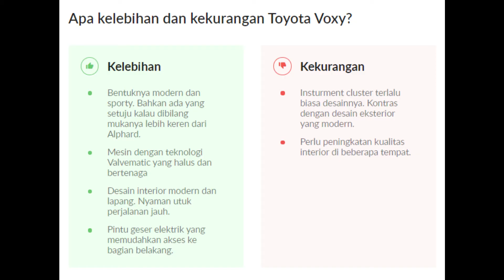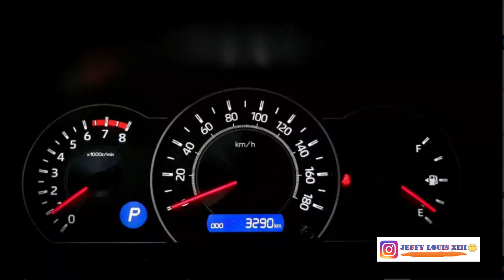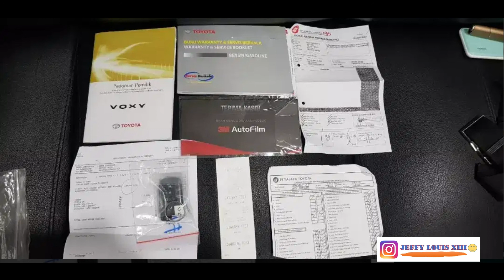Toyota Voxy 2019 Harga Sekennya Berapa!!!!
Video Baru Guys Toyota Voxy 2019 Harga Sekennya Berapa!
Di Video ini menjelaskan Harga Seken/Bekas kendaraan, Tipe Kendaraan, Kelebihan dan Kekurangan Kendaraan yang di Review
Untuk teman-teman yang ingin mengetahui info update harga kendaraan lainnya, bisa kunjungi Channel Youtube dan Facebook Fanpage: Jeffy Louis XIII